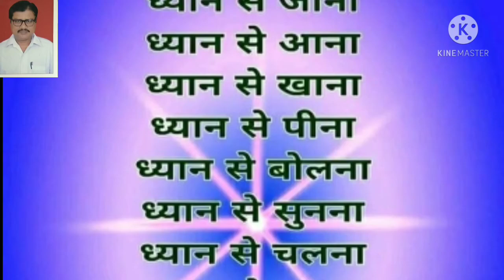ସବୁ କଳାକାର ଏକ ହୁଅ //ଆସ ଯିବା ଭୁବନେଶ୍ୱର //ଦକ୍ଷିଣ ଓଡ଼ିଶା ଗଂଜାମ ଜିଲ୍ଲା ବରିଷ୍ଠ କଳାକାର ମହାସଂଘ ବ୍ରହ୍ମପୁର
ସବୁ କଳାକାର ଏକ ହୁଅ//ଆସଯିବା ଭୁବନେଶ୍ୱର //ସବୁ କଳାକାର ଏକ ପରିବାର//ଦକ୍ଷିଣ ଓଡ଼ିଶା ଗଂଜାମ ଜିଲ୍ଲା ବରିଷ୍ଠ କଳାକାର ମହାସଂଘ , ବ୍ରହ୍ମପୁର ଗଞ୍ଜାମ ଓଡ଼ିଶା।